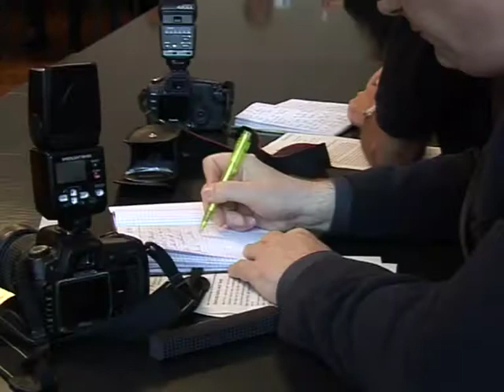Millionen für Helmholtz-Institut: Novum für Thüringen offiziell auf den Weg gebracht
Die Forschungslandschaft in Jena wächst weiter: Die Helmholtz-Gemeinschaft hat die Gründung ihres ersten Instituts in Thüringen beschlossen. Künftig wird hier Materie mit Hilfe von Lasern und Beschleunigern erforscht. Heute wurde im Senatssaal der Friedrich-Schiller-Universität das Memorandum über die Instituts-Gründung unterzeichnet.